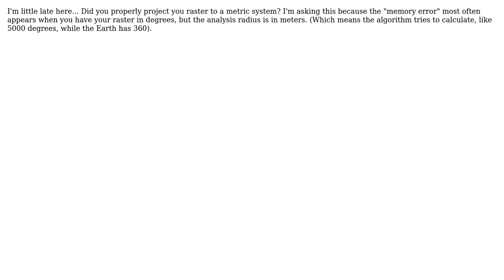GIS: viewshed analysis QGIS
With thanks & praise to God, and with thanks to the many people who have made this project possible! | Content (except music & images) licensed under CC BY-SA | Music | Images & others | With thanks to user Zoran user Juan Pablo and the Stack Exchange Network Trademarks are property of their respective owners. You are responsible for your own actions.